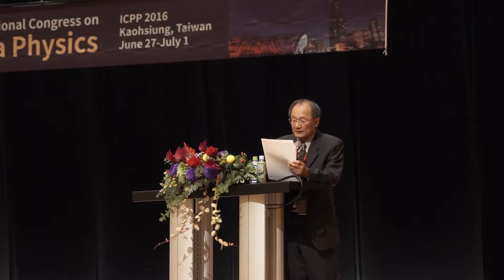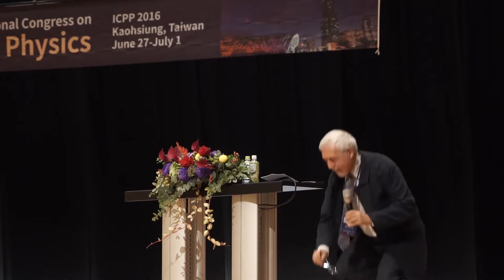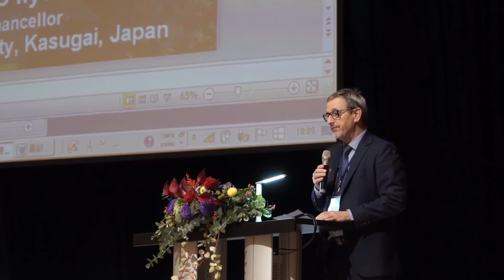ICPP 2016 Opening Ceremony